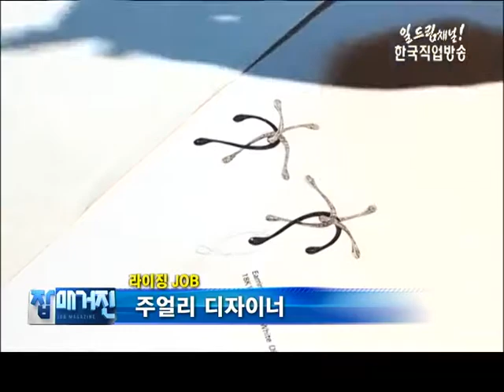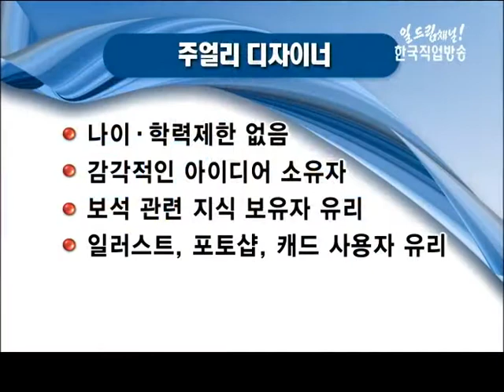잡매거진 - 라이징 JOB('주얼리 디자이너')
*[라이징 JOB] - '주얼리 디자이너'